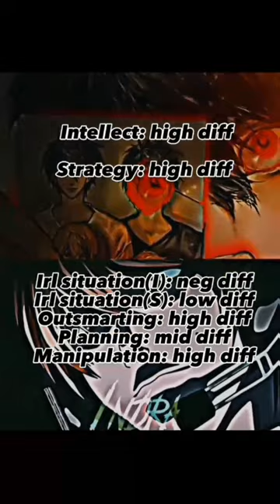13-Way Collaboration | Horikita Suzune vs. Kiryūin Fuka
Friends in the video: @indra9219  @redlightning9272 @MangoAmv @HyoukaSz_ @baldieweeb @MercuriWA @CapKiyo @ayanokid6734 @UN_Violet @bored0